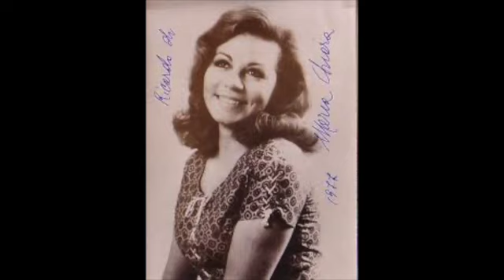Maria Chiara; "Signore, ascolta!"; TURANDOT; Giacomo Puccini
Maria Chiara--soprano
Nello Santi--conductor
Wiener Volkopernporchester
1971
"Maria Chiara, a pearl of the bel canto
Knowing that Maria Chiara was in the jury of the 2011 San Marino International Voice Competition has been a real balm. In fact, she is a worthy representative of a range of sopranos who have maintained a strong link with Tebaldi’s voice, a conscious connection, which has never denied Tebaldi’s lesson. In 1983, in a small book whose title was “I casti divi”, Walter Ricci wrote about her: «Maria Chiara… has a suave voice, which she uses skilfully with enchanting accents and sounds. A splendid lyric soprano with a pure voice. Nothing in her is artificial… Sentiment is in her temper ». But through experience we had already known her sweet natural expressiveness due to her female spontaneity and internal logic. Such features were far away from the explosive expressionism of idols lost on the way of market divinization and from the fragmentary and affected ostentation typical of recent artists.
In Chiara also her walking on the scene was spontaneous adherence to the characters. In fact, as the elegant Neapolitan soprano Maria Carbone taught to her, posture and walking on the scene are fundamental to outline a character: ‘Mimì can not appear on the scene walking like Aida or Vargas’ Leonora; Countess Rosina will necessarily be different from Susanna’. Maria’s solid technical basis are due to Carbone and to the teaching of Antonio Cassinelli, a basso from Bologna with great theatre and cinema experience who would soon become Maria’s husband. In time, Chiara would keep intact the beauty and delicate suggestion of her voice.
Maria was born on Christmas Eve in Oderzo, a small town near Treviso in the North East of Italy: a castle, a church with severe architectural lines, a long bridge decorated with flowers on the Monticano river and several museums to witness the ancient dignity of the territory.
Since she was young, Chiara experienced singing through the performance of complex madrigals then her skills were refined by Cassinelli and Carbone’s teaching. So in the summer of ’65 Maria Chiara could make her debut in the role of Desdemona in Venice in an open-air Otello at Palazzo Ducale.
Piero Mioli, who was hard to please due to the demanding characteristics of the role, called her an elected Desdemona and from then on she showed the features of the perfect Tebaldi-like soprano. Chiara has sung successfully in the most renown theatres in Italy (San Carlo, Opera in Rome, Maggio Musicale Fiorentino, Turin, Verona), in Europe (Wien, München, Berlin, Covent Garden) and overseas (New York’s Metropolitan). Her repertoire is wide but kept within wise limits, which do not exclude some fearful risks. First of all, old Verdi’s Otello, Ballo in maschera, Forza del destino, Aida and Simon Boccanegra, as well as the role of Odabella in Attila (1985). However, they are all challenges (also Donizetti’s Anna Bolena) faced with the awareness of the real possibility to win them unharmed thanks to her vocal orthodoxy. Along the way, Chiara allowed herself some reassuring performances such as the role of Suzel in L’Amico Fritz or in Susanna by Wolf-Ferrari (do not miss Decca recording) or Carmen’s Micaela. About this role Mioli said “highlighted by the enchanting Micaela played by Maria Chiara.
Bohème, Tosca, Madama Butterfly (fantastic a Bavarian recording of this opera), Suor Angelica and Liù are all roles that define a real, yet not affected, prima donna. Some call her “Maria C. without claws” while Caballé appreciated her for the performance of Butterfly, Nilsson for a Bohème in Bavaria with Domingo and Tebaldi for an Aida in Genoa.
From 16th to 31st December 1977, Chiara was very successful in the role of Violetta in La Traviata at the Met before being called as the absolute protagonist of a solemn inauguration at the Scala Theatre at the end of 1986. In an interview given to Corriere della Sera she said with no fear (the predictable reaction of opposing factions could endanger the outcome of the performance) that her Aida would be inspired by old-time Tebaldi’s voice and colours.
In July 1993, Antonio Cassinelli died and Maria did not want to go on along a path always faced with the strength taken from her essential life companion. She preferred the quietness of her town where she still receives respect and esteem. She chose the difficult way of teaching practised with healing ability also on voices compromised by wrong inputs. And now she will come to San Marino in a qualified international jury as a spokesperson of a vocal beliefs that we would like to define as “Tebaldian bel canto”.

Vincenzo Ramón Bisogni" (edited)
Trieste, 27th July 2011